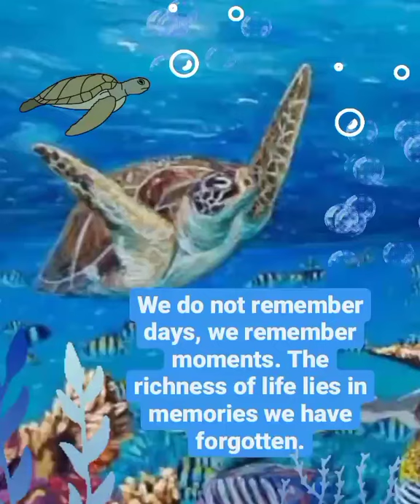RICHNESS OF LIFE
We do not remember days, we remember moments. The richness of life lies in memories we have forgotten.